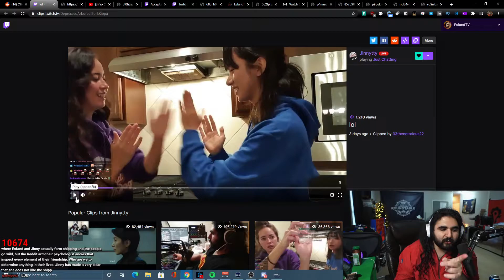Esfand and Jinny "did it 10 times"